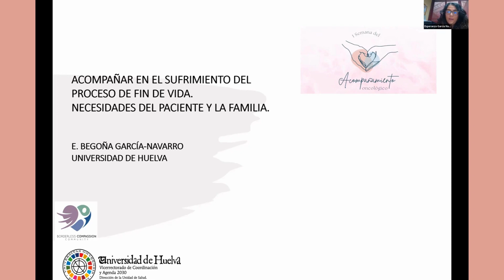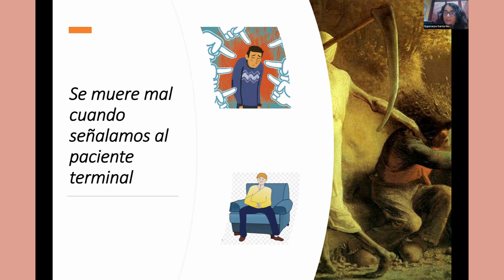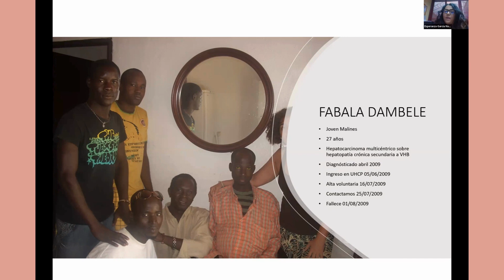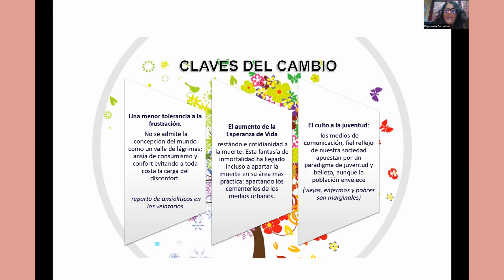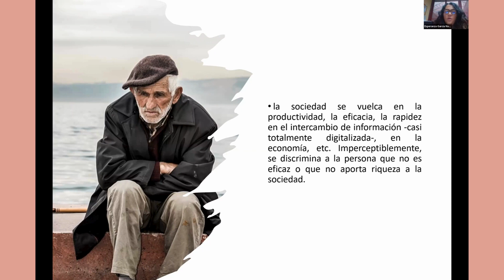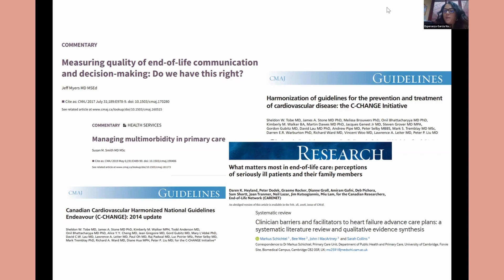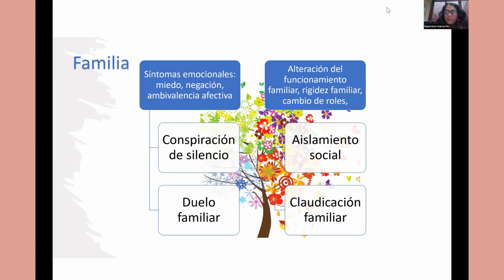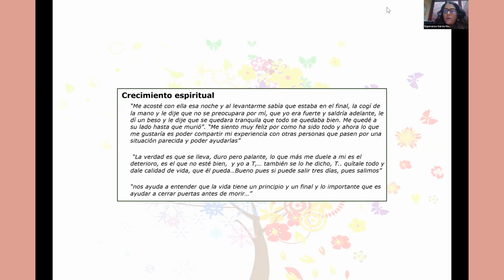ACOMPAÑAR y CUIDAR en el sufrimiento y en el FIN de VIDA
Bienvenidos a la ponencia Acompañar en el sufrimiento en el proceso de fin de vida impartida por la Dra. Begoña García.

Aceptar la muerte del mismo modo como aceptamos la vida nos permitiría realizar un acompañamiento real y efectivo y no caeríamos en el etnocentrismo del proceso de fin de vida.

Directora de Salud de la Universidad de Huelva
Doctora en Ciencias de la Salud con Mención internacional por la Universidad de Huelva. Profesora del Departamento de Enfermería

Contacto
X: @Begogn

Toda la información de la II Semana de Acompañamiento Oncológico en este enlace

 ** Este vídeo tiene fines educativos, no reemplaza el tratamiento médico.

DÉJANOS TUS PREGUNTAS EN COMENTARIOS